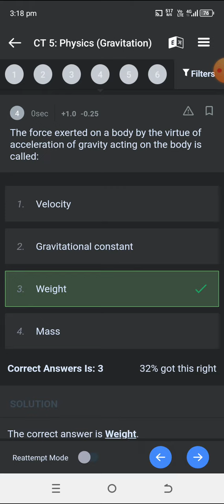NVS LAB ATTENDANT PRACTICE SET-7 GENERAL SCIENCE PHYSICS